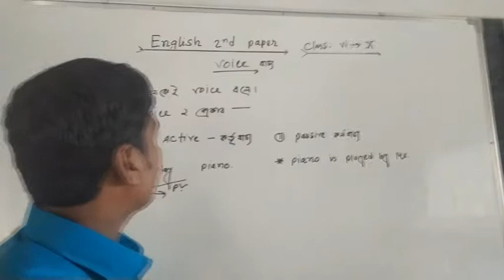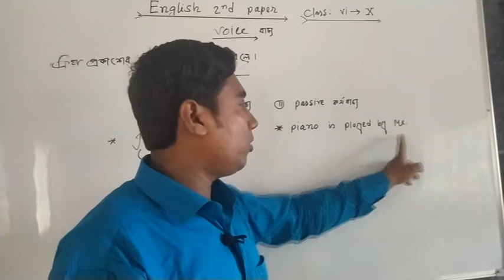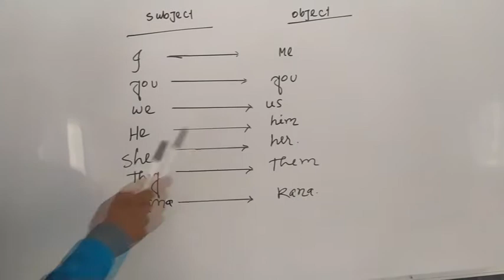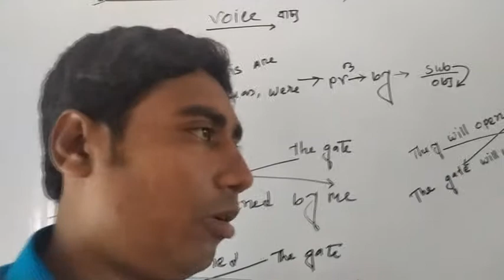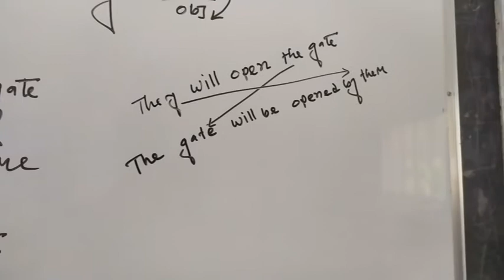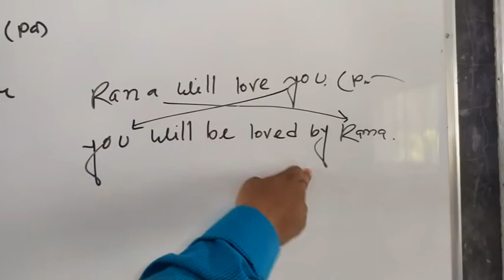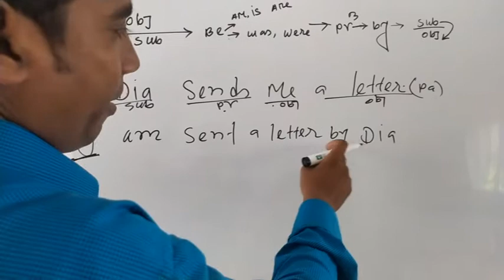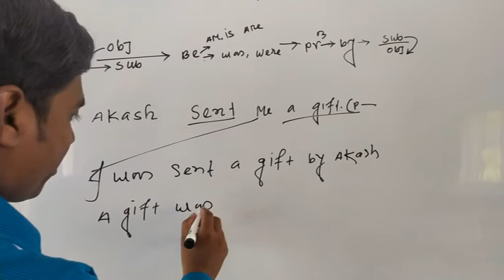Active to passive Voice (part 01)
Active to passive
present/past/future indefinite
voice change
let's make them easy